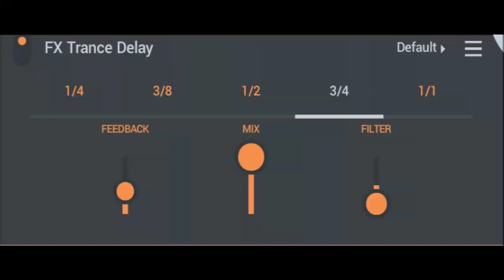5 Abomination Sparta Pitches without accident (No. 2)